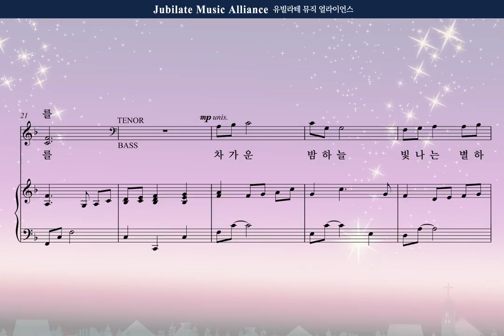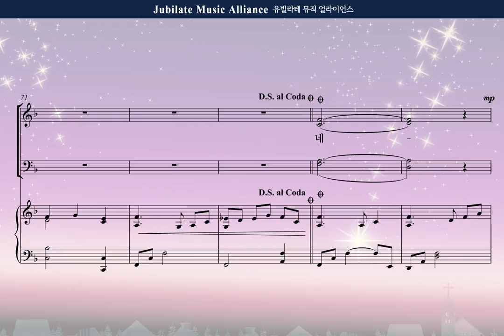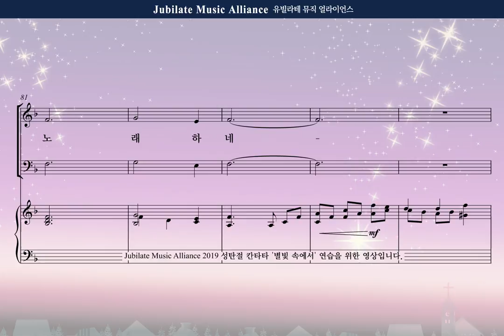[성탄칸타타] 최기욱_'별빛 속에서' 2 별빛 속에서